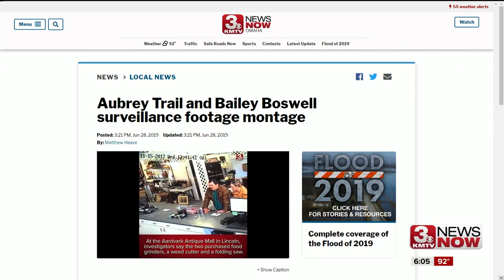Testimony continues in Aubrey Trail trial